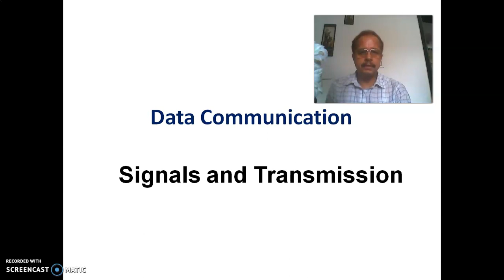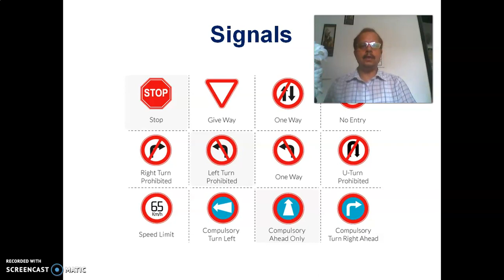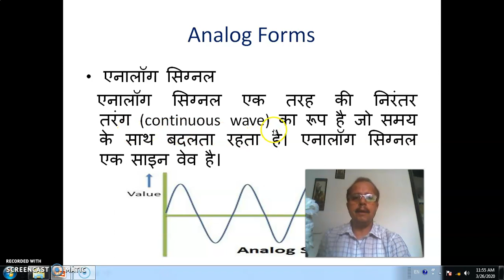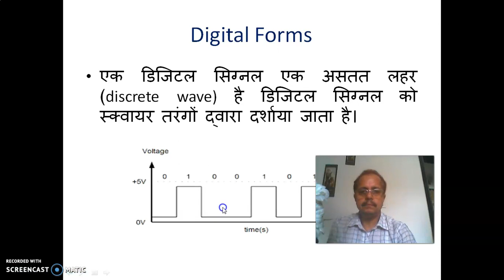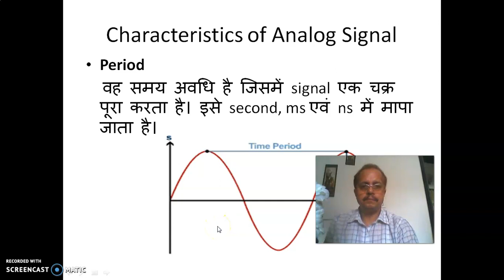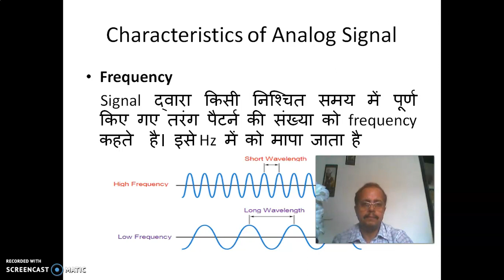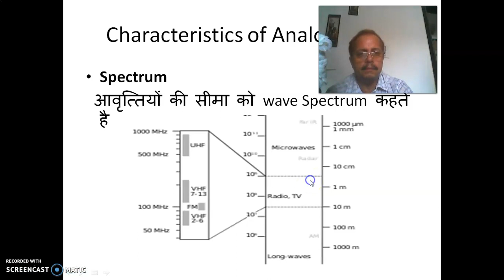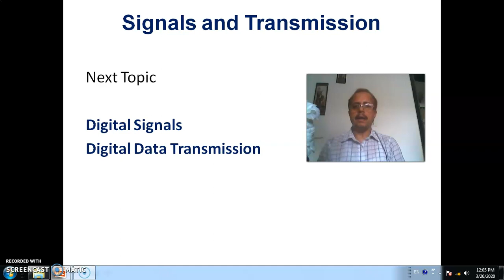Analog Signal By B N Tiwari, GPC SIROHI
(GPC SIROHI)
It maps CS206 Unit II (2.2)